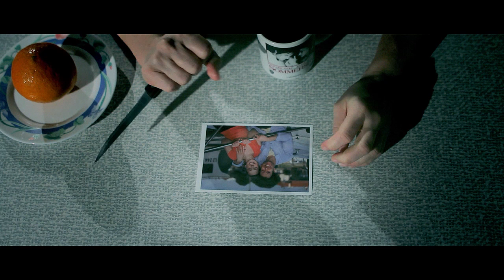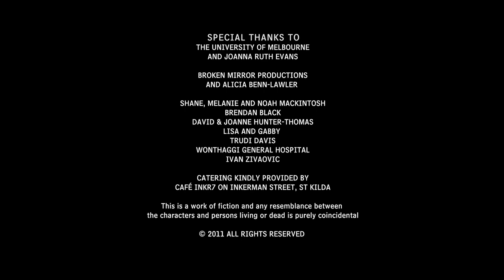Lavolta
Short Film - LAVOLTA

Short film and teaser for a feature film. Produced by Movie Scene and Alawa Productions.
"If love is honesty and the outcome of that love, is that you loved a perceived image
of an individual - then what is reality" - LAVOLTA
Lavolta is a short teaser for a potential feature film.
Directed By John Biyan & Kingsley McGlew
Written by Kingsley McGlew

Cast - Jamie McDowell, Jeremy Kewley, Cate Wolfe, Marie Chanel, Evonne Fletcher, Kathryn Berketa, Patrick James, Chris Donaldson.